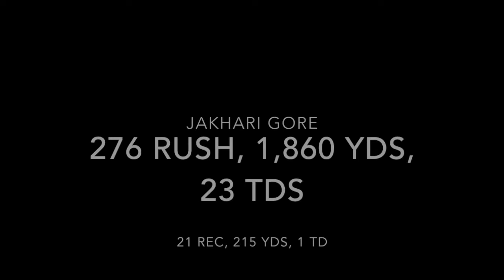Jakhari Gore Highlight Tape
Watch Jakhari Gore tear up the field!